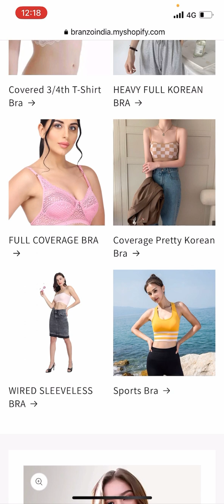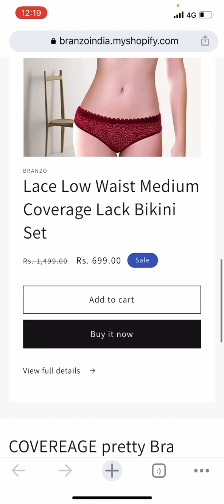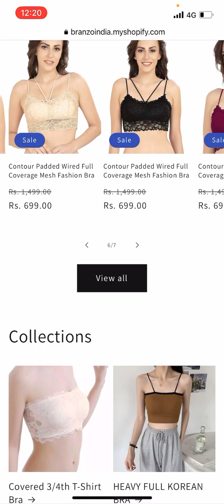Brazoindia.myshopify.com Real or Fake। Brazoindia scam or legit।Brazoindia safe or not।brazoindia